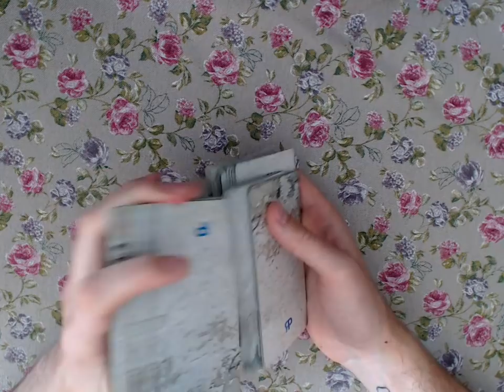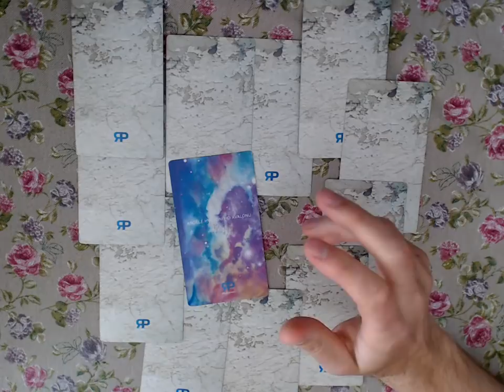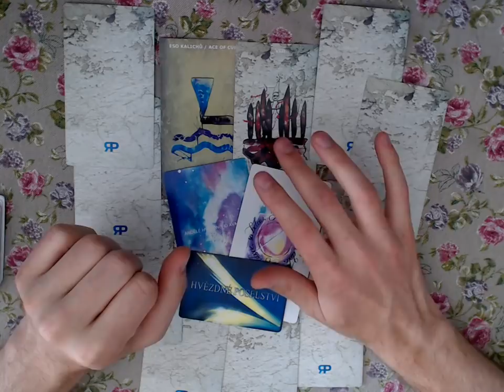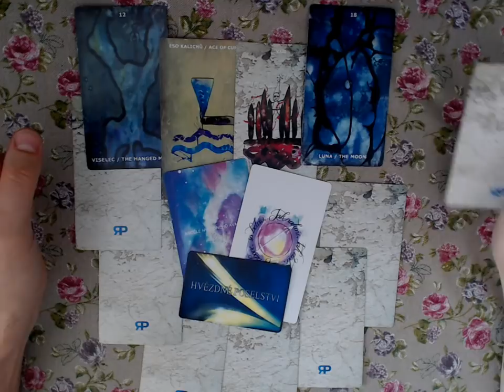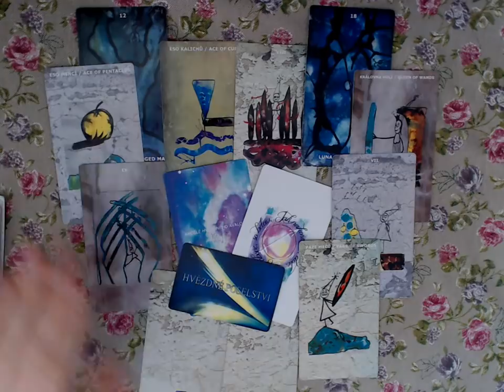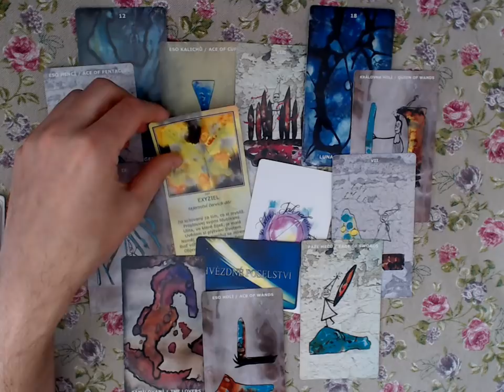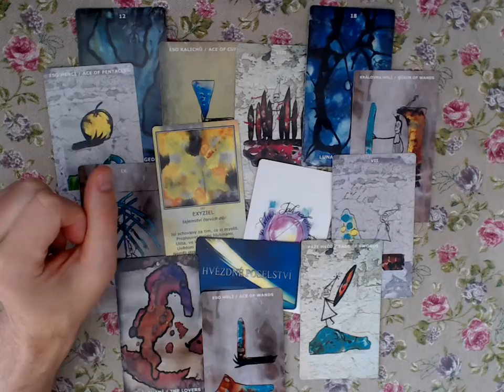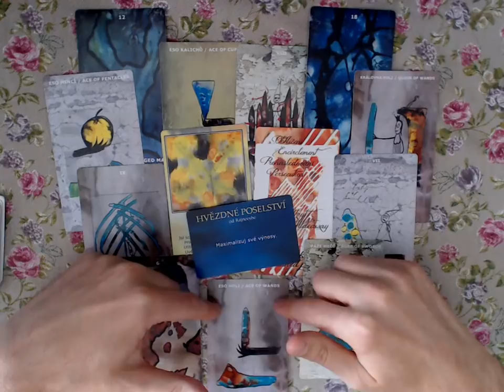Láskoviny 2018/2019 - Lev - výklad karet na lásku pro znamení inekválního siderického zvěrokruhu